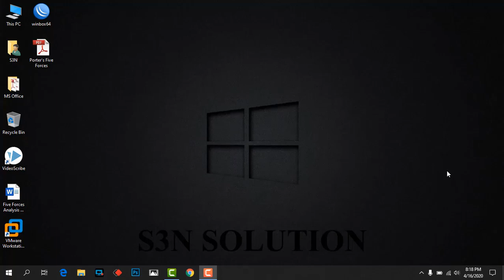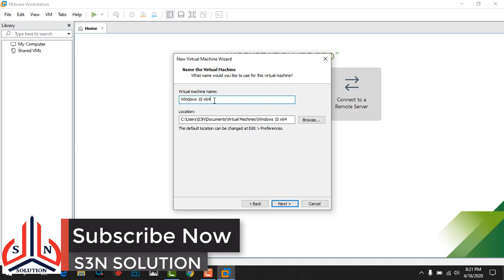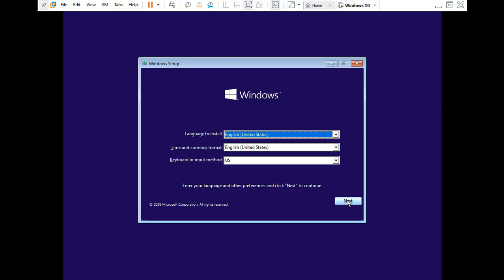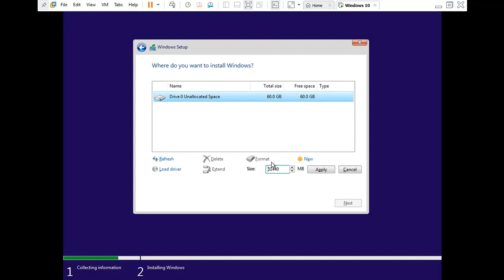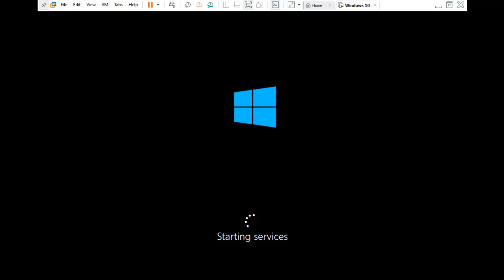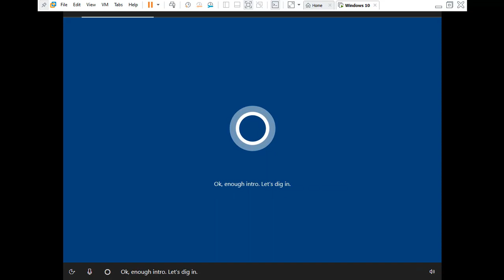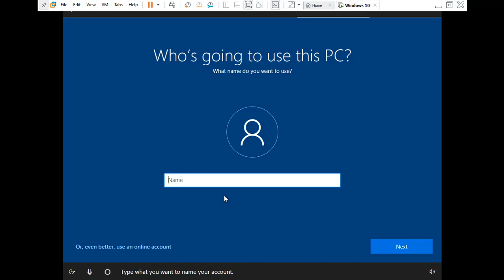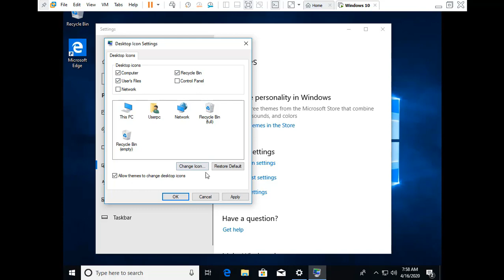How to setup Windows 10 | Windows Setup in VMware workstation